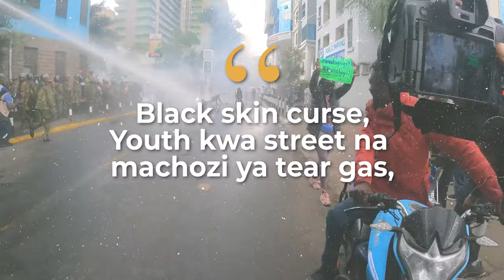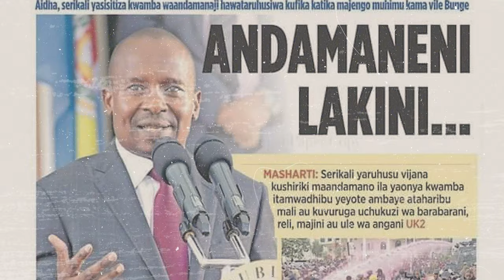Tusilale by Smart Ngare ft Freeman